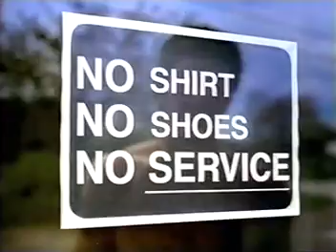July 2002 commercials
Commercials aired during "WWE Raw" on TSN, around July 2002.